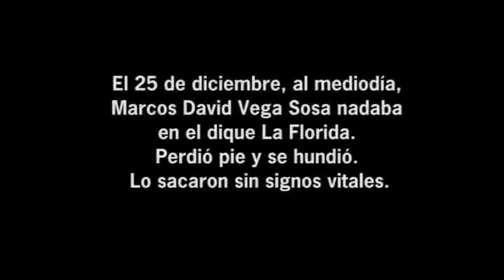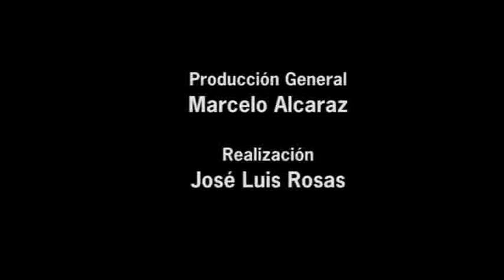El pibe que volvió de la muerte en Navidad